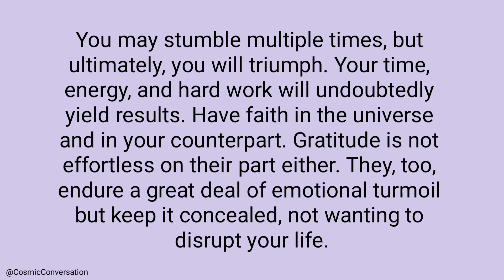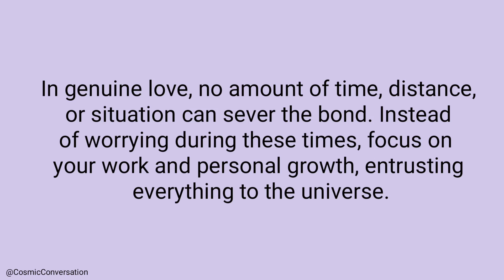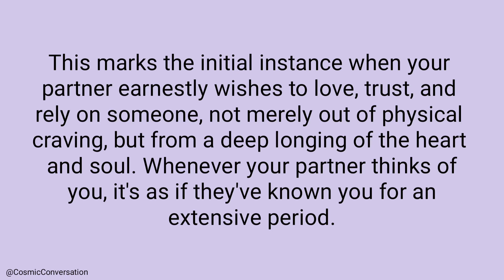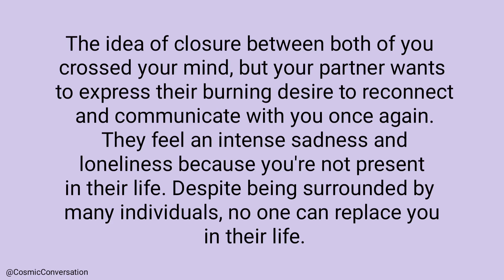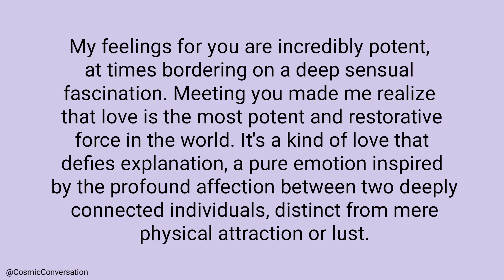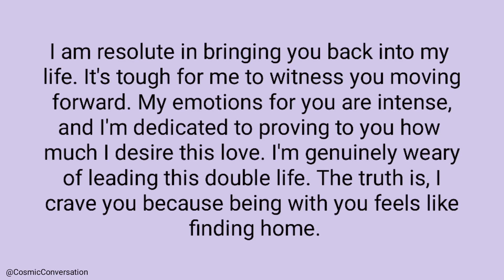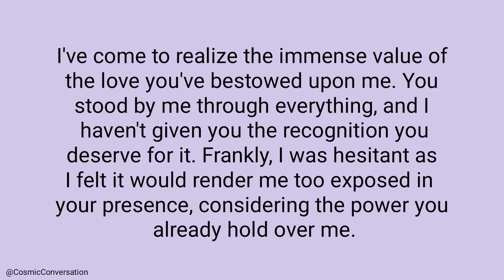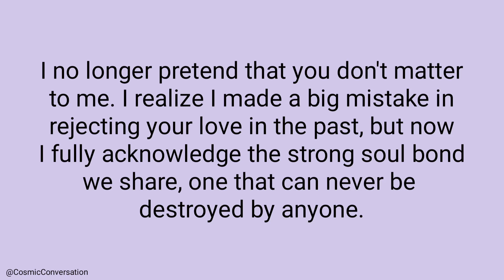💌Your partner might not express this but their heart aches💔each time they witness you suffering🥺💔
💌Your partner might not express this but their heart aches💔each time they witness you suffering🥺💔Channeled Messages From Your Person